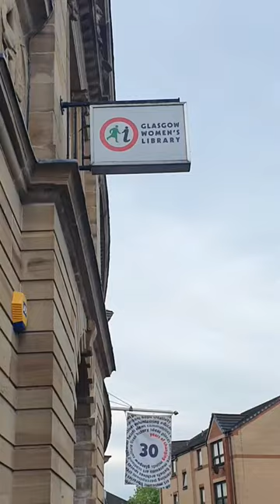vlog: my first D&D game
Monsters and Misogyny at Glasgow Women's Library